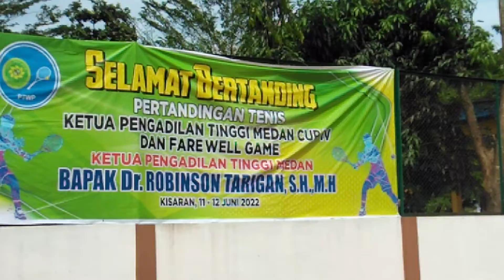kpt medan cup iv di kisaran